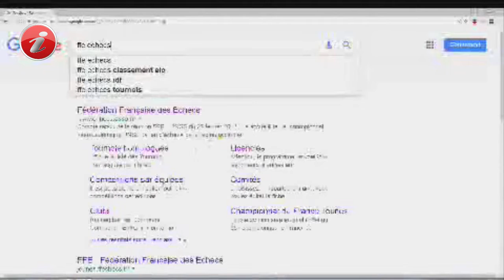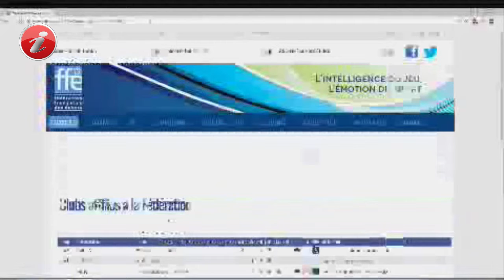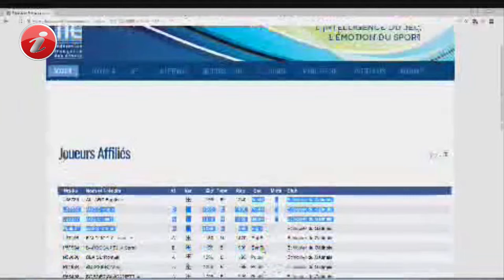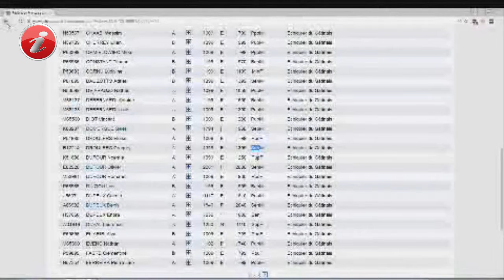Comment trouver un club d'échecs pour son enfant